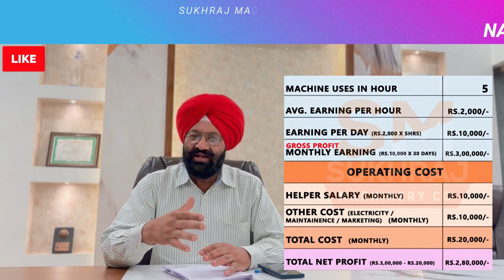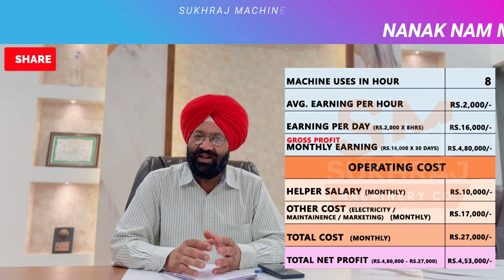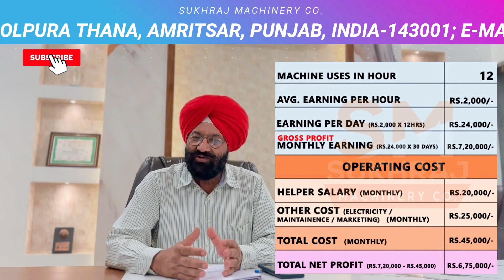लोग चुपकेसे ये बिज़नेस करके छाप रहे लाखो Rs🤫, आज आप भी ये देखे और कमाए✅| Best business ideas 2024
52, old Indl. Focal Point (OLD), Mehta Road, Amritsar – 143001 (PUNJAB)
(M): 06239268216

Lamination Machine,
3/5 Ply of Paper Corrugating Machinery Plant,
4 Bar Rotary Cutting Machine,